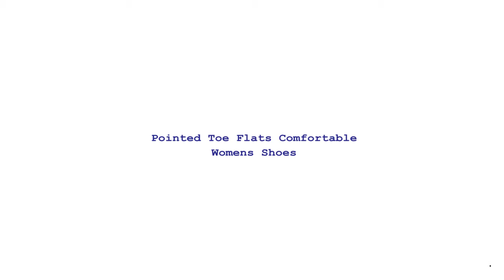Pointed Toe Flats Comfortable Womens Shoes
Brand Name: NLSCGZM
Occasion: Wedding
Flats Type: Boat Shoes
Origin: CN(Origin)
Season: Spring/Autumn
Upper Material: Sequined Cloth
Toe Shape: Pointed Toe
Outsole Material: Rubber